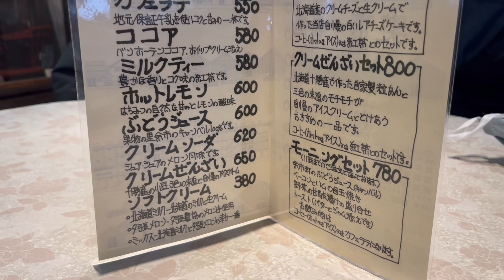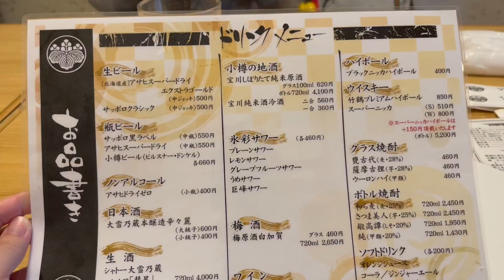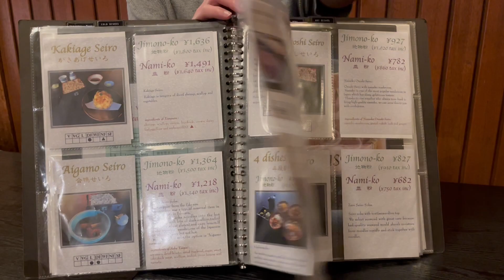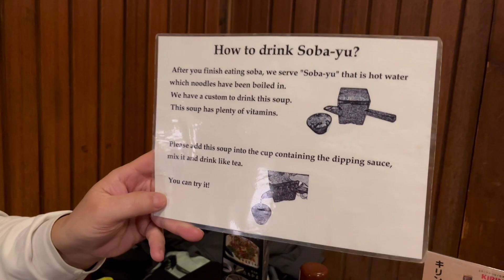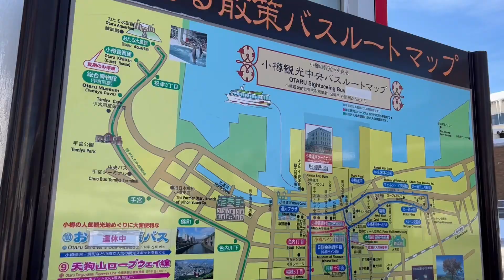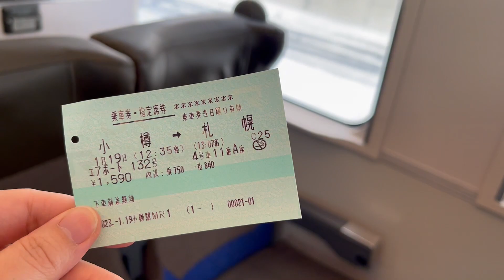Eat King Crab and other delicacies and go strolling in Otaru and Otaru Canal [SUB]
Multilingual subtitles, please enable CC subtitles.

During the two-day trip to Otaru, we tasted delicious soba noodles, seafood bowl, and super big king crab!

The streets of Otaru are full of old-time romance, and the canals are quiet and beautiful. I want to share them with you.

*Subtitles are automatically translated and may be wrong

00:00 Preview and intro
00:15 New Sanko Otaru Restaurant
00:36 Strolling through Otaru
01:51 Otaru Canal
02:17 Cafe Ichibanko
03:11 Uomasa Seafood Bowl and Sushi
04:24 Cafe Amato
04:53 Night View of Otaru Canal
05:04 Yabuhan Soba
06:37 Morning Strolling
07:35 Otaru Triangle(Sankaku) Market
08:18 Ebisu Sakura Eating King Crab
09:37 From Otaru to Sapporo via Rapid Airport Line